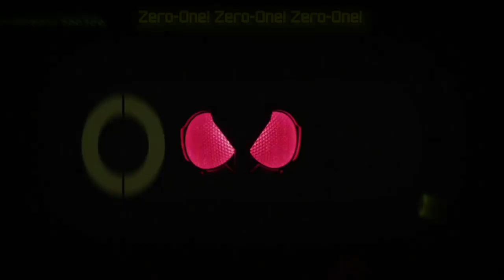[MAD/AMV] Kamen Rider Zero One Metal Cluster Hopper - Kaisei Josho Hallelujah